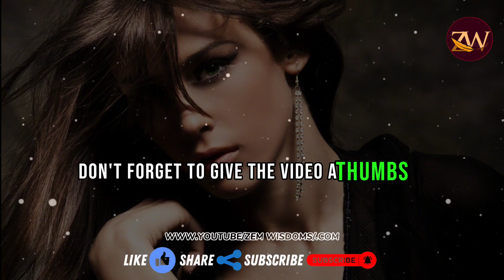Unlocking the Hidden Secrets of Human Behavior: 10 Mind-Blowing Psychology Facts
Title:"Unlocking the Hidden Secrets of Human Behavior: 10 Mind-Blowing Psychology Facts"

My Channel."@Zem_Wisdoms